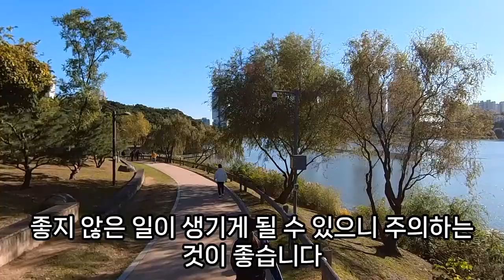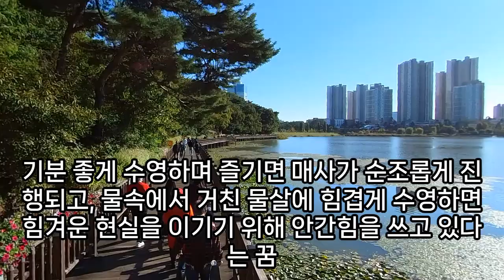계곡 꿈해몽, 계곡꿈, 삼겹살 구워먹는 꿈, 계곡에서 물고기 잡는 꿈, 계곡에서 노는 꿈, 계곡 피서 꿈, 계곡 낚시 꿈, 계곡 물놀이 꿈, 계곡 캠핑 꿈, 예언, 예지몽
산계곡꿈, 물을건너는꿈, 계곡물꿈해몽, 계곡꿈해몽, 계곡에물고기많은꿈, 계곡꿈해몽, 계곡에미꾸리지잡는꿈, 산사태나는꿈, 계곡물꿈해몽, 계곡에서물고기잡는꿈, 계곡에서목욕하는꿈, 계곡이폭포처럼물이쏟아지는꿈해몽, 맑은계곡물꿈, 계곡에서노는꿈, 계곡에서떠내려오는물고기잡는꿈, 폭포꿈, 계곡물꿈, 맑은물에들어가는꿈, 계곡꿈해몽